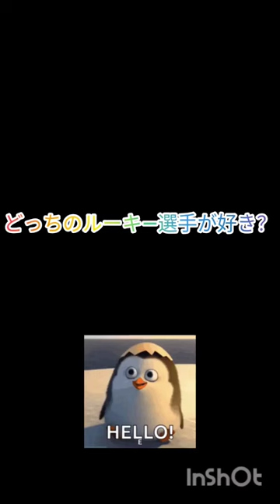野球ル―キ―どっちが好き？ 野球 ルーキ―